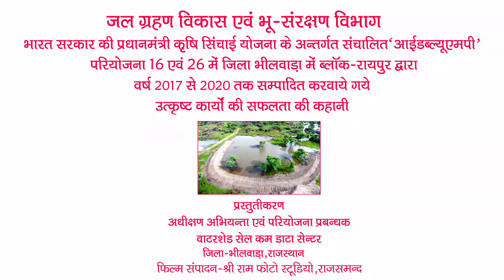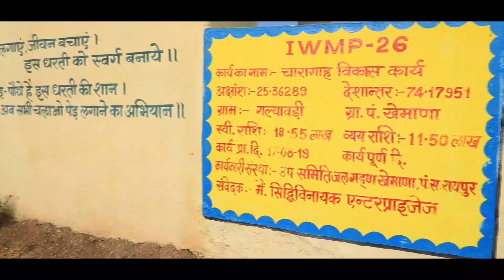Watershed Project-IWMP 2020 | Success Story of Raipur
Success Story of Raipur Watershed Project-IWMP 2020
Film Shri Ram Studio Kankroli
Rajsamand Rajsthan